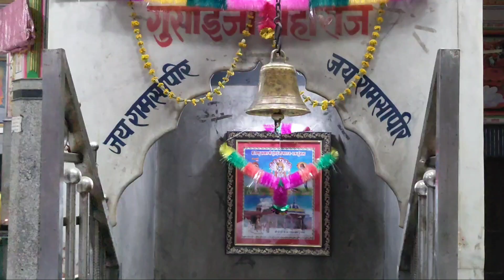Baba Ram sa Peer, Nawalgarh, Jhunjhunu, Rajasthan, India